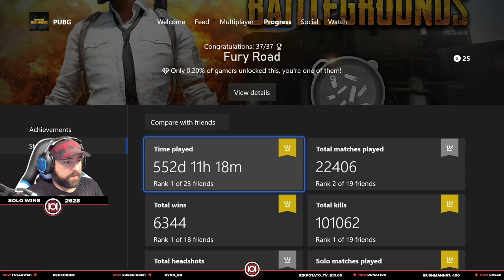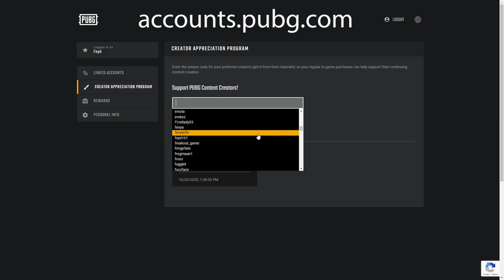PUBG XBOX - Huge Solo Game ! Top Ranked Feyd101!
You can go to your pubg.com account -► link your accounts -►creator appreciation program -► enter code "Feyd101" and any in-game purchases you make, supports the stream, Thank you.

► Follow here!